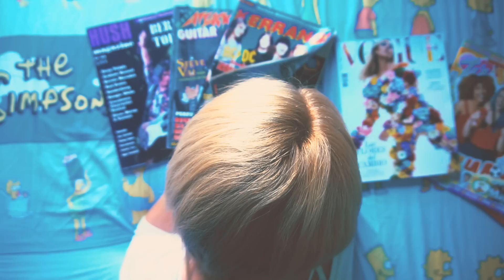"Maruchi" Santiago Campillo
"Maruchi", nuevo videoclip, adelanto de su próximo disco
  "A CARA O CRUZ" (2018) - Santiago Campillo

 ¿Se puede vivir en pleno corazón de la Huerta de Murcia y ser uno de los mejores guitarristas del mundo en su género?, la respuesta es rotundamente SI, con nombre y apellido: Sr. D. SANTIAGO CAMPILLO.

  Sólo por este contrastado hecho, ganado a pulso y brillando con luz propia en el firmamento musical dentro y fuera de este país, deberías sentir natural curiosidad y anhelo meloman@ por saborear  todos y cada uno de los temas de los cuales se nutre su nuevo trabajo: "A CARA O CRUZ" (2018), recién cocinado en los estudios "Niculina Records",(Murcia), mezclado & masterizado por él mismo, producido por Manu Morales, además de los increíbles Dani Mora (Bajo) y Mini Drums (Batería),con los cuales forma "la tormenta perfecta" tanto en estudio como en directo, han desfilado musicazos y amigos de la talla de Ñaco Goñi (Armónica), José Ciudad (Percusión) , Álvaro Gandul (Órgano), BigDani Pérez (Saxo Tenor), y los coros de lujo de David Sooper, Agustín Chico, Wichy de Maya, Alberto Sánchez, Fran Sarabia ,Ito del Castillo y Chema Iborra. Todos ellos condimentan en su justa medida un exquisito menú compuesto por C-A-N-C-I-O-N-E-S atemporales, listas para paladear en sus respectivos jugos, sin prejuicios ni sensaciones preconcebidas, y así fluyen: "Viviremos del aire", "Maruchi", "Señor Dinero ", "Echa a correr", "No venderé mi alma" , "Lunes otra vez", "A cara o cruz", "Mi segunda piel”…una actualizada y más que emocionante versión de "Ruta 66", la cual pondría los vellos como escarpias al mismísimo padre de la criatura: Chuck Berry, aunque sin duda uno de los "platos sorpresa" de ésta gran "buffet", es "Donde el rio hierve" , tema del cual es autor junto a C. Tarque , y que formó parte de aquel legendario LP en 1995 llamado "Un buen momento" de M-Clan, preñado de "Southern Rock" e imprescindible en su repertorio histórico; 23 años después, Santiago Campillo lo enriquece, actualiza y lo hace más poderoso, invitando además de nuevo al mítico Iñigo Uribe, primer teclista de la banda, y cantándola el propio Santiago. Ésta misma "semilla" que sembró por vez primera en "Carretera sin final", (2015), florece frondosamente en su última obra, consolidándole también como eficaz cantante de sus temas, hecho éste que parece disfrutar mucho más ahora y que es fácilmente palpable también en sus directos recientes y repletos de emociones irrepetibles junto a su amigo el gran Buddy Whittington.

Si después de todo esto no te ha entrado "apetito" por saborear éste suculento "A CARA O CRUZ” (2018), es que no conoces la magia de la buena música "cocinada a fuego lento…en la mejor cocina…con los mejores ingredientes…y con uno de los mejores "Chefs" del género: SANTIAGO CAMPILLO.
¡¡Buen Provecho!! .

  (Texto By: Miguel Angel Keaton)